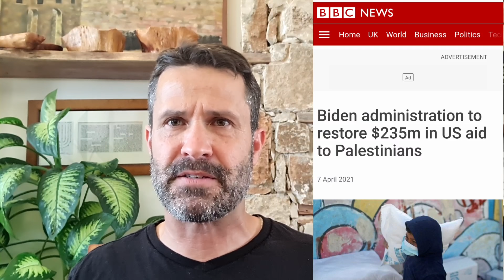Israel - What's Really Happening and Why Now? - Jeremy Gimpel